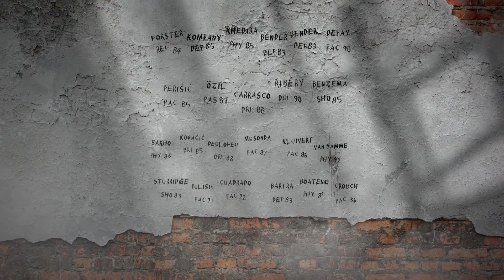FIFA 18 - Ultimate Scream | PS4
Hunt for the Scream Team this October and terrify your opponents with boosted stats on selected players during Halloween and other spooky points in the season. The squad of monstrous beasts includes Vincent Kompany, Benzema, and Mesut Özil. See the full horror show